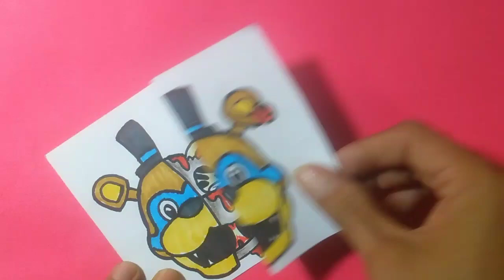Fredy security fnaf animations amazing art - Trick and cool art drawing craft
Fredy security fnaf animations